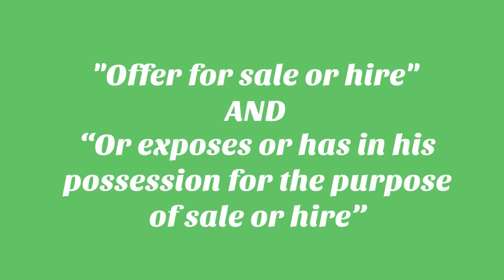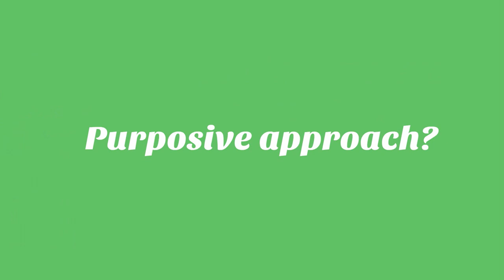Fisher v Bell [1961]